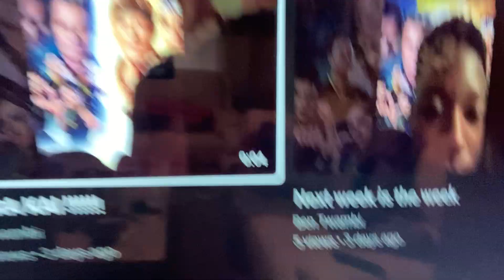Keep pushing forward (MUST WATCH) ❤️